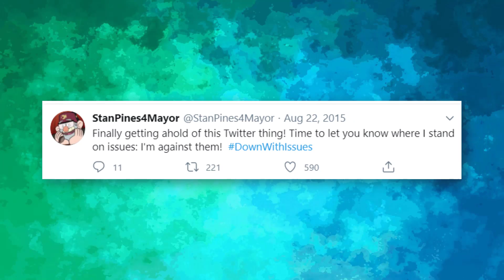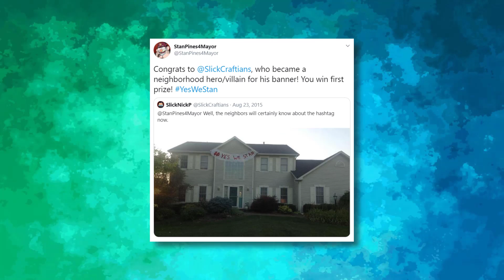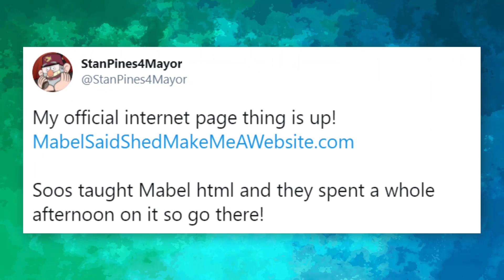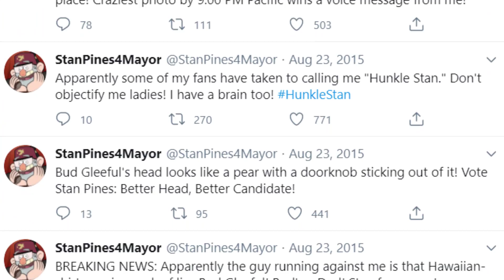That Time Grunkle Stan Ran For Mayor, But in Real Life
Gravity Falls episode were always experiences on their own, and that can especially be said for Season 2's The Stanchurian Candidate. While Grunkle Stan ran for mayor in the town's election, series creator Alex Hirsch brought things to a whole other level.

✭ SOCIAL MEDIA ✭